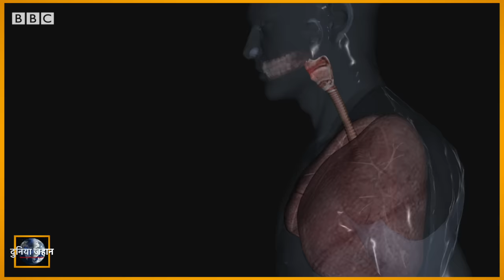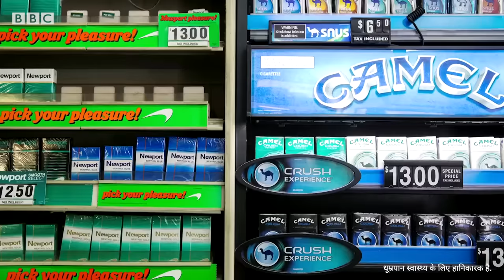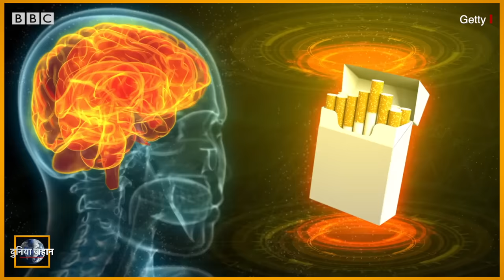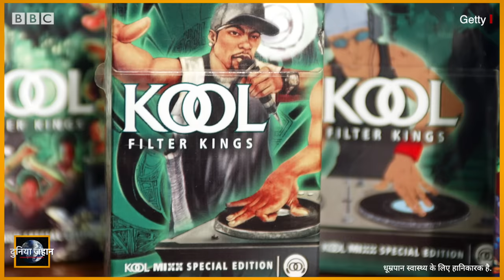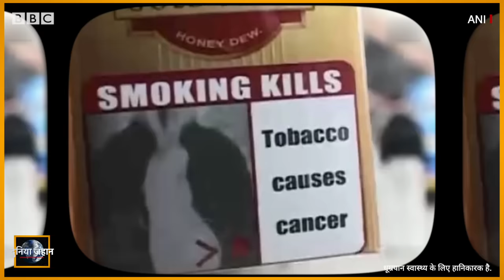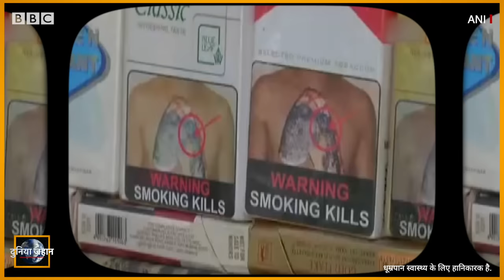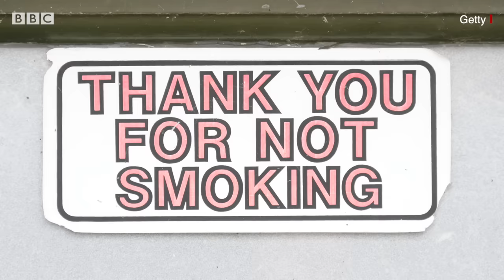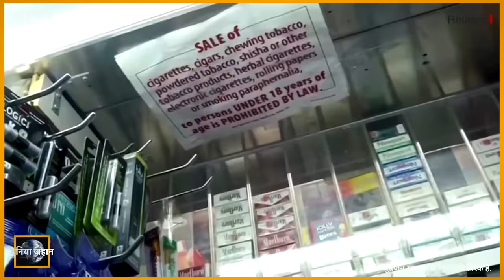Cigarette Smoking : आखिर लोग सिगरेट क्यों नहीं छोड़ पाते? Duniya Jahan (BBC Hindi)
दुनिया में करीब एक अरब लोग सिगरेट पीते हैं. हर साल करीब 60 लाख लोग धूम्रपान से जुड़ी बीमारियों के कारण जान गंवा देते हैं. मौजूदा दर को ध्यान में रखते हुए अनुमान लगाया गया है कि साल 2030 तक धूम्रपान की वजह से सालाना 80 लाख लोगों की मौत हो सकती है. स्मोकिंग से जुड़े ख़तरों की जानकारी होने के बाद भी लोग सिगरेट क्यों नहीं छोड़ पाते, दुनिया जहान में इसी की पड़ताल.

प्रेज़ेंटरः मोहनलाल शर्मा
प्रोड्यूसरः वात्सल्य राय
ऑडियो एडिटिंगः तिलक राज भाटिया
वीडियो एडिटिंगः रुबाइयत बिस्वास